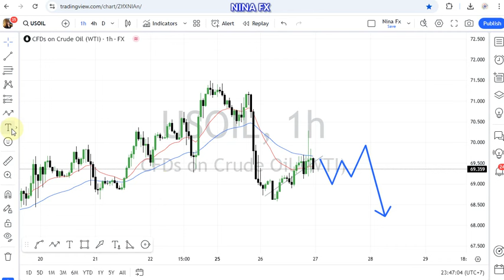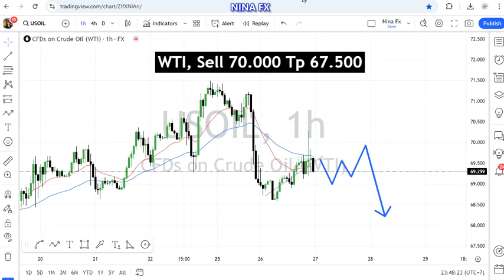WTI Oil Daily Forecast for November 27, 2024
Bearish,